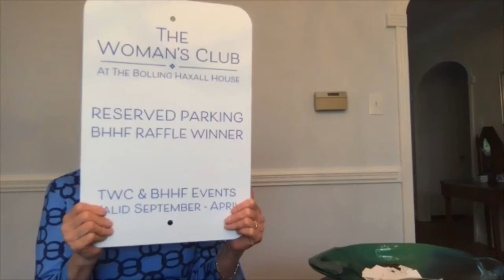And The Winner Is... | BHH Dedicated Parking Spot Raffle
Missy Chase, Chair of the Bolling Haxall House Foundation, announces the winner if this year's raffle for a dedicated parking space at the house. The winner will have a free parking privledges in the BHH lot every Monday for the TWC program year. Drumroll please!